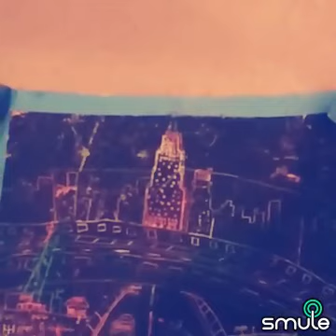Or as Na Solly Ski